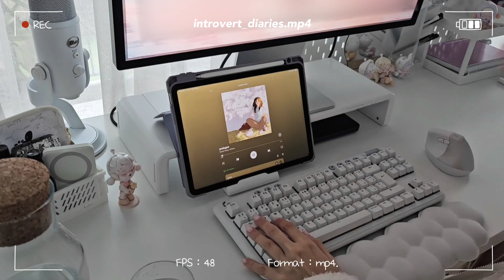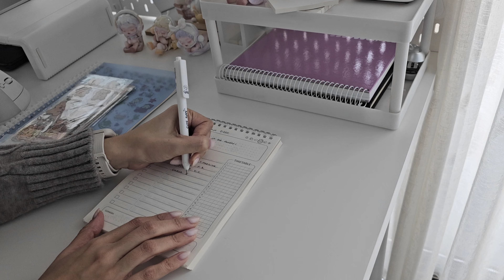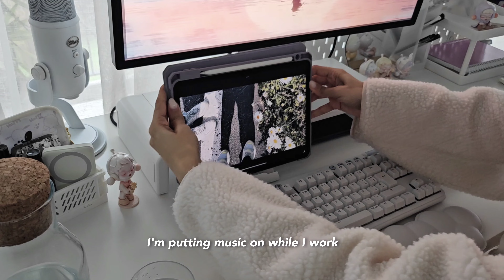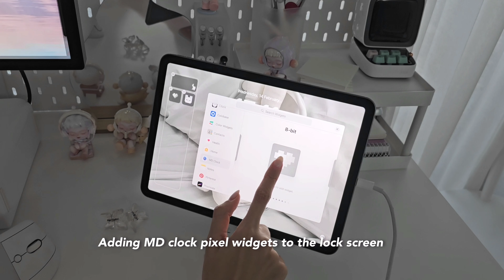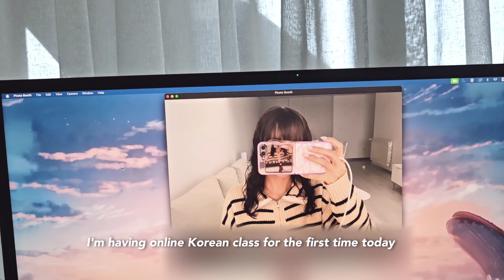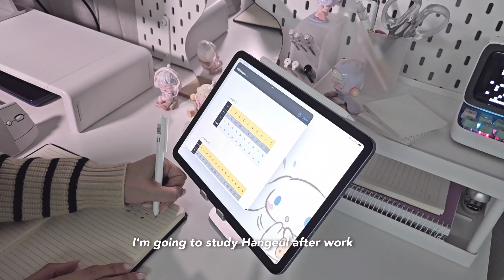daily life of an introvert who WFH 🖇️🐰 learning Korean, living alone, watching anime